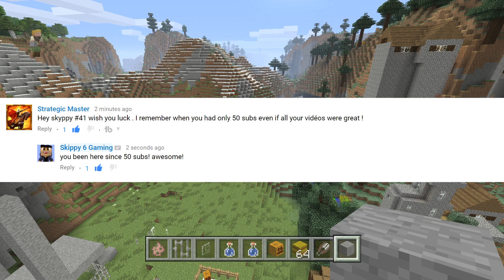Minecraft PS4 - 8 MORE TU46 SECRET FEATURES ( XBOX / PS3 / WII U )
Check out this Minecraft 8 More TU46 Secret Features Video , It’s Very Cool !

► My PSN friends list is full, I make space every weekend for new subs. Go to my Twitter and post your PSN or Hit me up on my Facebook fanpage